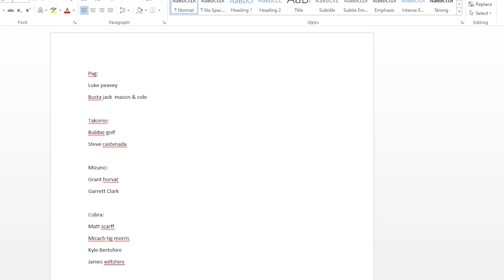Which Youtube Golfers Have Club Sponsors??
A quick overview of September 2022 of youtube golf personalities and which golf club brands they have some type of official influencer deal with.